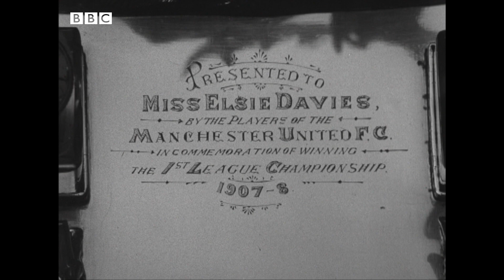1973: Did a DOG discover MAN UNITED? | Nationwide | Classic BBC Sport | BBC Archive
Nationwide's James Hogg tells the incredible story of how Manchester United, one of the biggest and most successful sporting teams in world sport, were founded. It was all thanks to a cuddly St. Bernard dog (Major), a lonely little girl (Miss Elsie Davies), her doting father (John Henry Davies), an amateur footballer (Harry Stafford) and no small slice of serendipity.

Who says that football clubs being the mere playthings of the rich was a modern phenomenon?

Originally broadcast 18 December 1973.